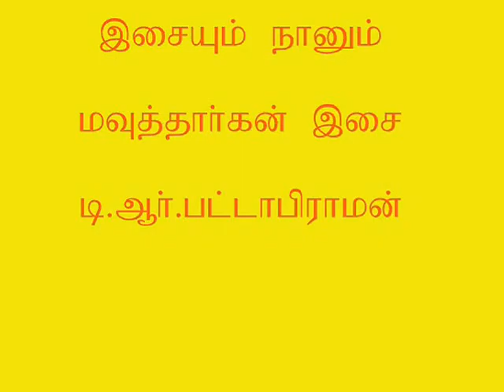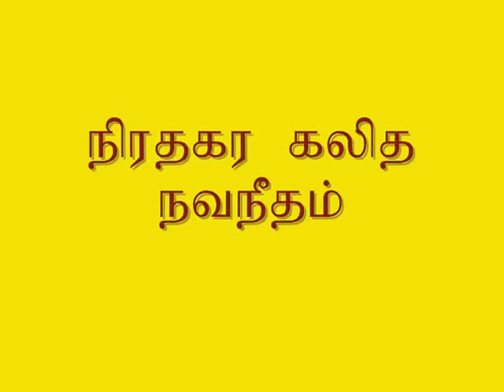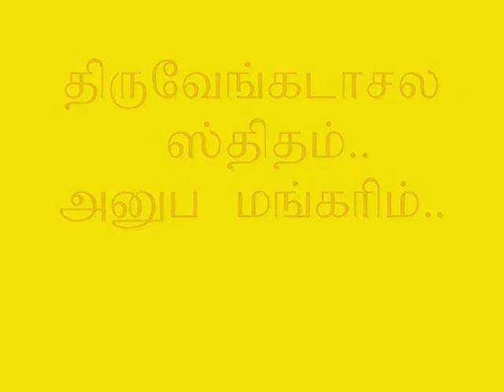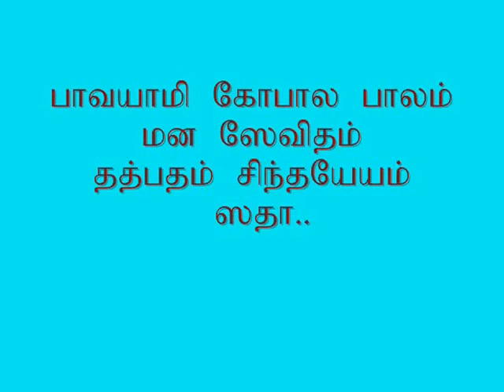BAAVAYAAMAI GOPAALA BAALAM- TELUGU SONG-COMPOSED BY TIRUVENGADA KAVI ANNAMAACHAARYA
BAAVAYAAMAI GOPAALA BAALAM- TELUGUGU SONG-COMPOSED BY TIRUVENGADA KAVI ANNAMAACHAARYA. -MOUTHORGAN -PLAYED BY ME